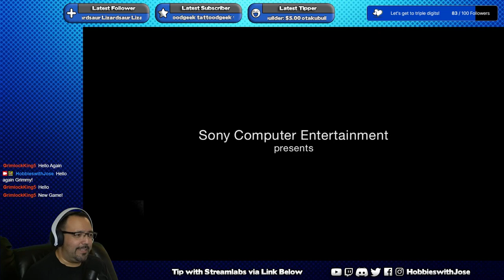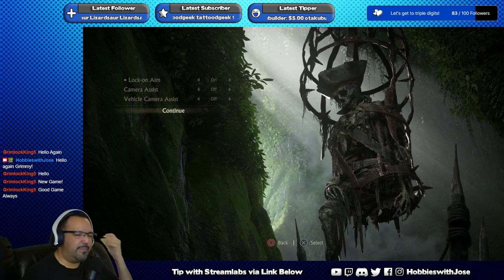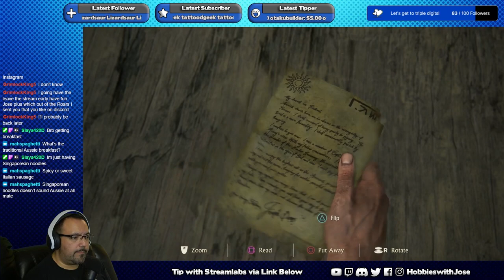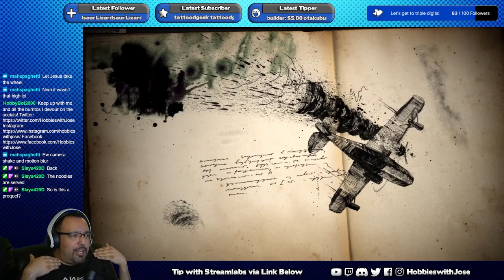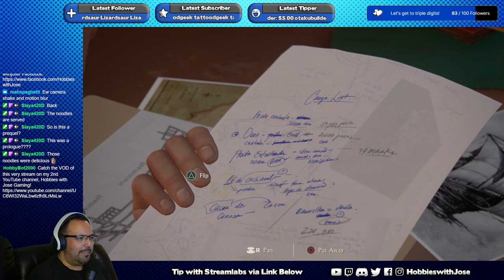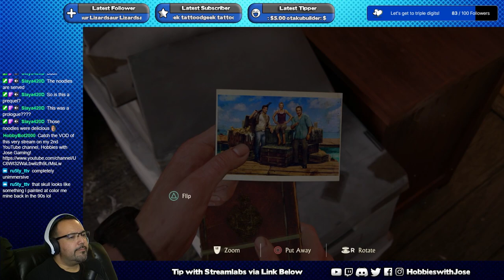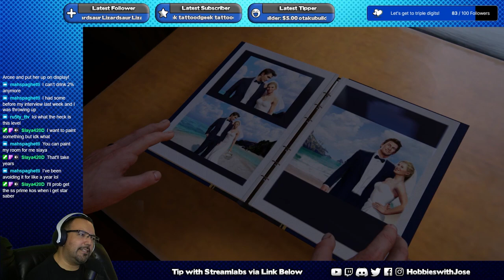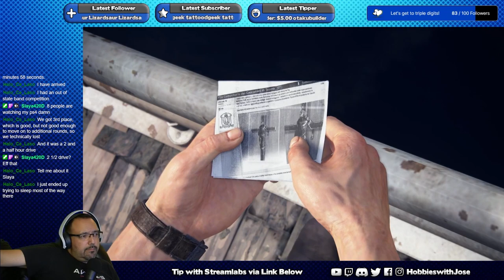Hobbies with Jose Gaming Plays Uncharted 4 A Thief's End - Part 1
Time to start Uncharted 4! Let's GOOOOOOOOO!

You can send mail to:
16809 Bellflower Blvd. #549